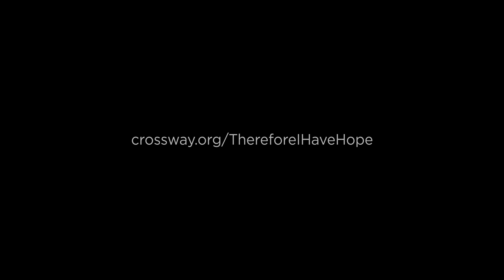Cameron Cole: The Day My Worst Nightmare Came True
Producers: Josh Dennis, Jon Marshall
Camera, Editor: Adam Billingham
Shot on the Red Epic-W on Canon Primes